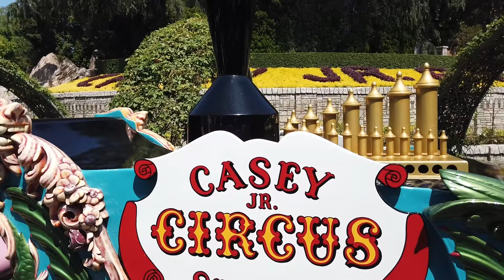Casey Jr. Circus Train Full Ride & Queue 2019 | 8 Minute Wait | Fantasyland, Disneyland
00:00 Fantasyland | Casey Jr. Circus Train
00:40 Casey Jr. Circus Train | The Queue | 8 Minute Wait
09:10 Casey Jr. Circus Train | Boarding the Train
10:17 Casey Jr. Circus Train | The Ride
14:27 Casey Jr. Circus Train Exit | Fantasyland